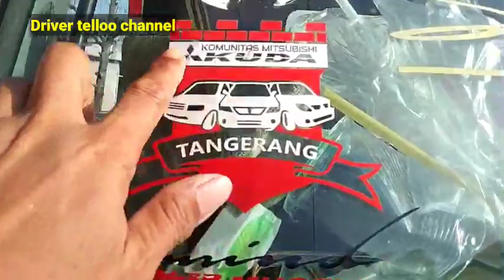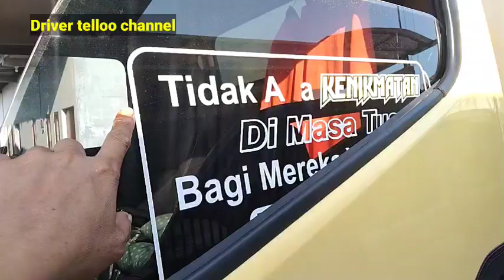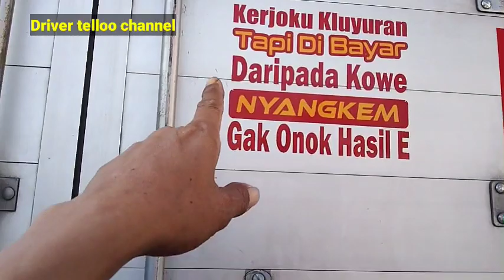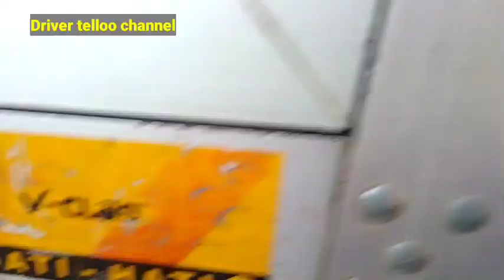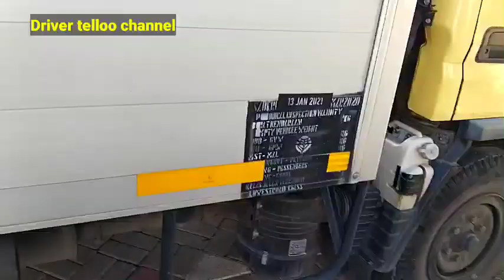RIVIEW CANTER BOKS 110PSL permintaan fans berat Driver telloo !!!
Riview canter boks 110 psL tahun 2019 permintaan cctv fans berat driver telloo channel yg sll setia. semoga terobati nanti tak carikan lagi yg lebih mbois juga lebih lengkap sy sngat berterimakasih pada teman temanku semua yg sll setia

apabila ada kesalahan riview atau kata kata kami mohon maaf semoga bermanfaat juga terhibur

semoga semua yg hadir di Driver telloo channel di berikan kesehatan jasmani rohani .rezekinya lancar.segala urusanya di mudahkan.. 🙏🙏🙏🤲🤲

TERIMAKASIH SEMUANYA TEMAN2 KU 🙏🙏🙏🙏🙏👍👍👍👍